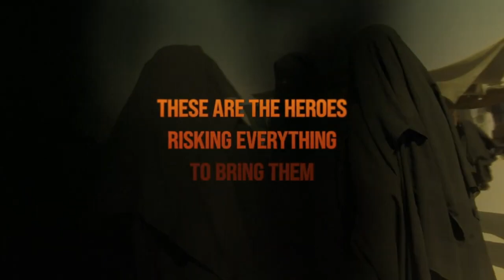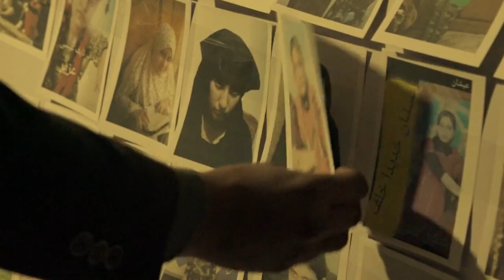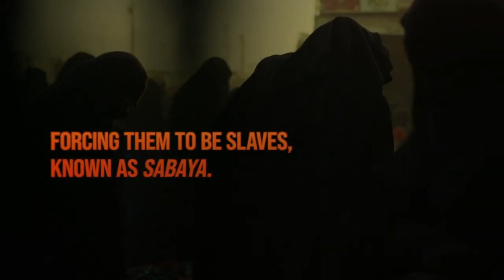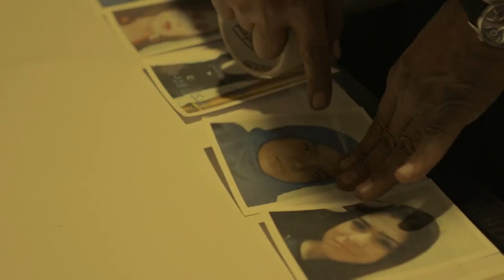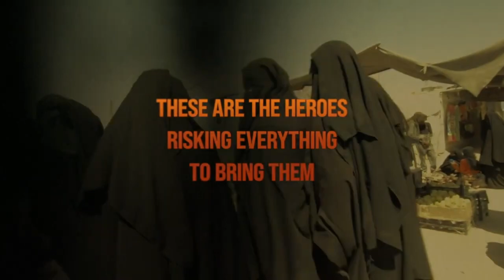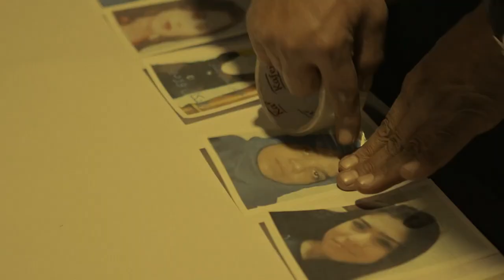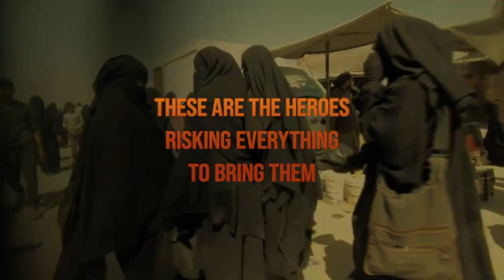Sabaya is the Most Important Film of 2021 and No One Watched It